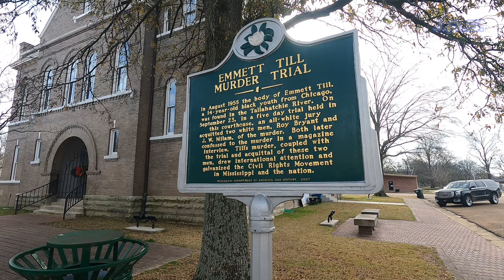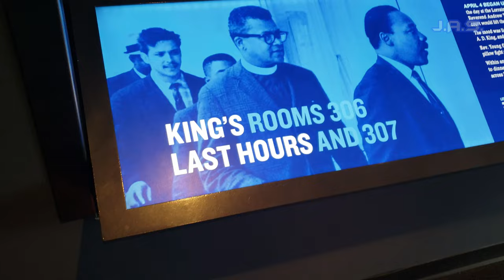[4K] A Solo Trip Back in Time The Civil Rights Trail (Then Vs Now) Trailer OUT NOW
The official video is out now!!! Welcome everyone to my latest Solo Travel experience as this time I bring you in [4K] A Solo Trip Back in Time The Civil Rights Trail (Then Vs Now) Trailer. This was a very emotional trip, my goodness but it was also one of the most important "vacations" I've taken to date. It literally changed my life and put a clear perspective on many things I always had questions about.  Even putting this short trailer together brought back a lot of memories and emotions I have while filming this. With that said I'm not sure how this will pan out but either way I wanted you all to see the scope of what I've been out recording. This isn't a political channel so no I won't be sharing my opinions but more my experience seeing these places as of today. I plan to get this out mid January so please stick around to see it. In the mean time check out some of my more positive, upbeat solo travels check out some of these videos below, and until then I'll be around. -Justin

Ports and Excursions Reviews

NCL EPIC VIDEOS

Here are some links to the gear I use when recording my videos! If you want crystal clear stable videos I suggest picking some of this stuff up!

My main camera Gopro Hero 9 Black

My Cheap but great Wrist Strap for any Go Pro Hero-

The GoPro all you need bag-

Mrbucketlist
United States

Thank you and live your best life!